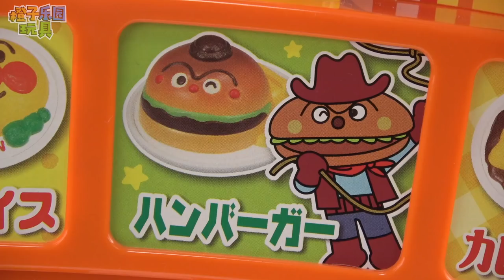汪汪隊小豬佩琦吃快餐玩遊戲peppa pig paw patrol